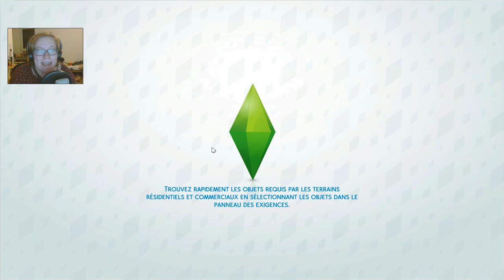Episode 24 : J'ai RIEN comprit x)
•♥•♥•♥•♥•♥• ME CONTACTER •♥•♥•♥•♥•♥•